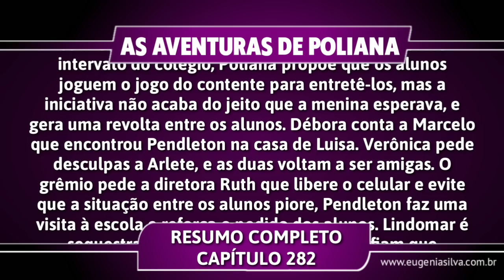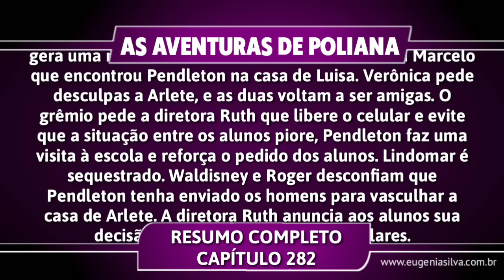As Aventuras de Poliana 13/06/19 (13 de Junho) Quinta-Feira (Capítulo 282) Resumo Completo